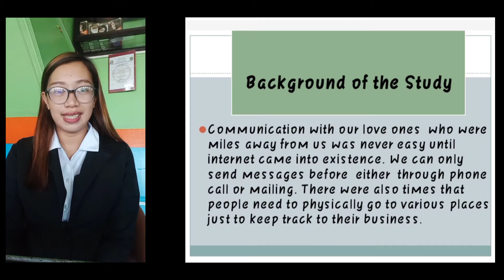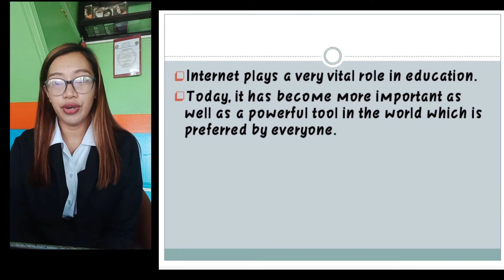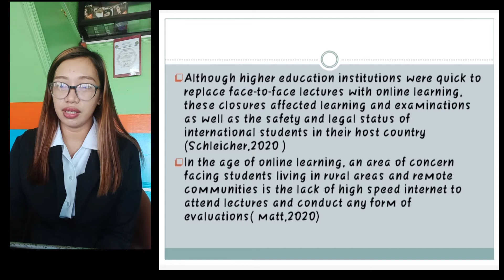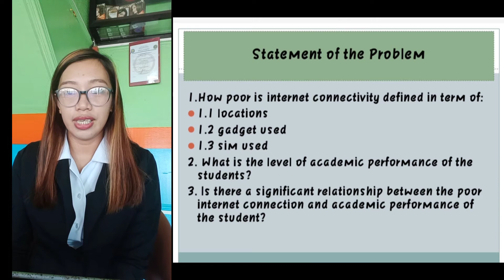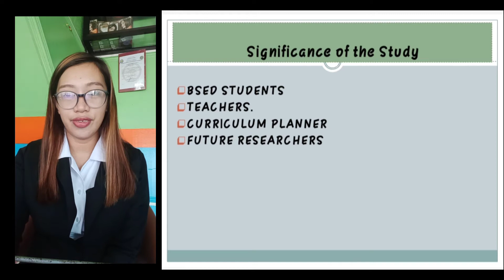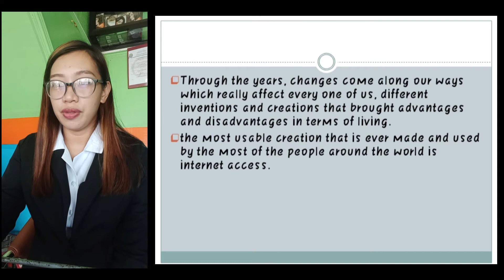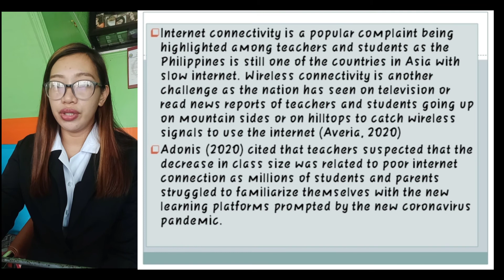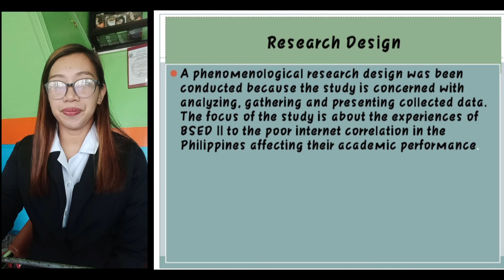Research Proposal Poor Internet Connection: It's Impact to Academic Performance of BSED11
Requirements in Methods of Research